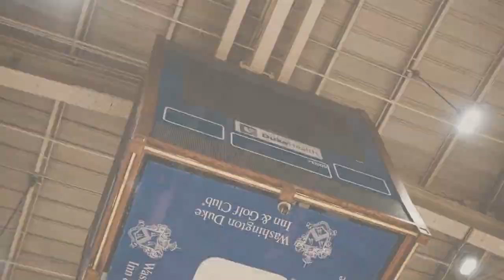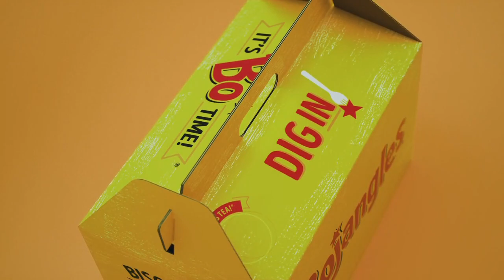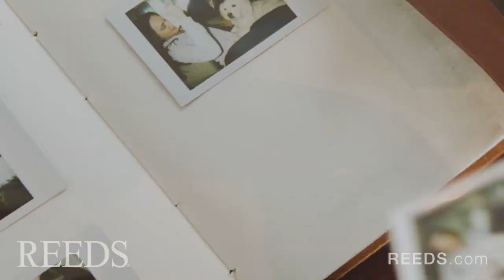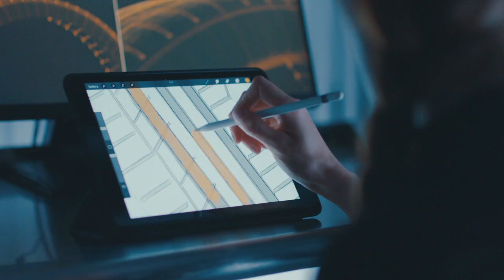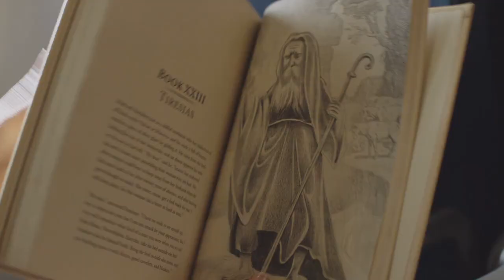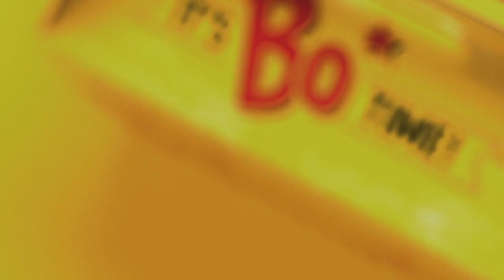All-Access with Coach Mike Elko - Ep. 6